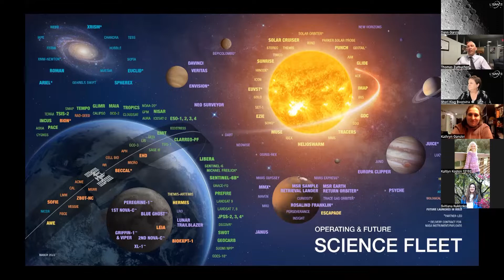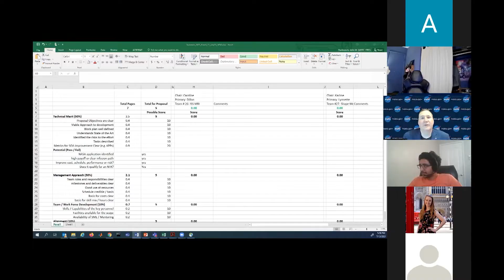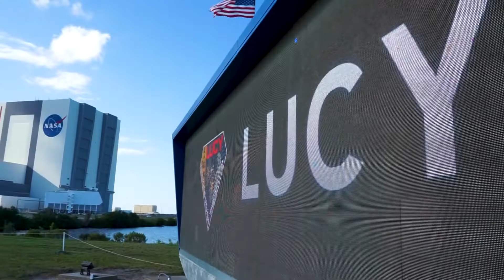Discover NASA L'SPACE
Discover how the NASA L'SPACE programs has changed the lives of STEM students across the United States.